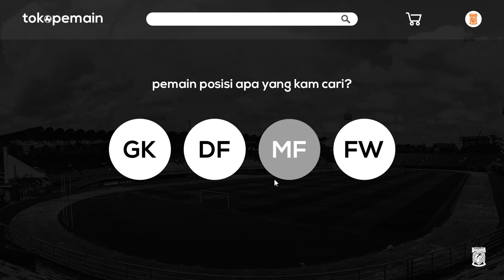HENDRO SISWANTO DARI MALANG KE SAMARINDA!!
Hendro Siswanto secara resmi berseragam Pesut Etam untuk 2 musim kedepan. Awal pembelian guna menambah kekuatan tim kebanggaan Samarinda ini.

- Kamu juga bisa melihat lebih dekat aktivitas pemain seperti Diego Michiels, Sultan Samma,  Terens Puhiri dan seluruh penggawa tim besutan Mario Gomez lainnya.

Manyala 🔥🔥🔥